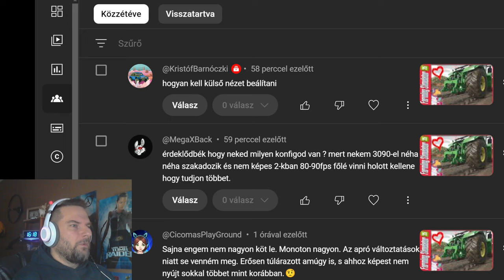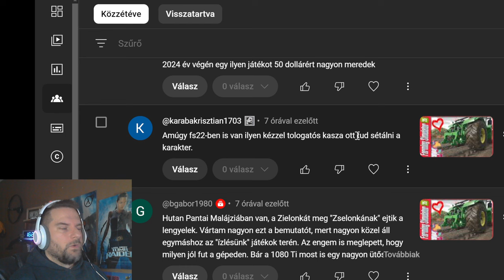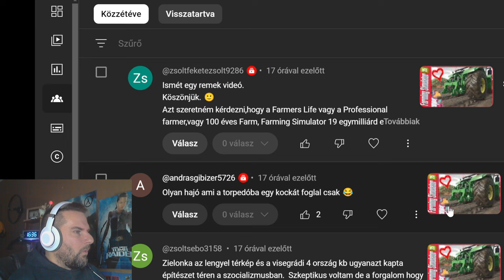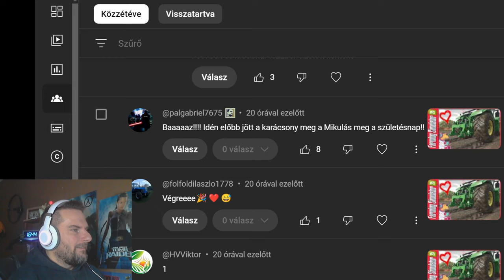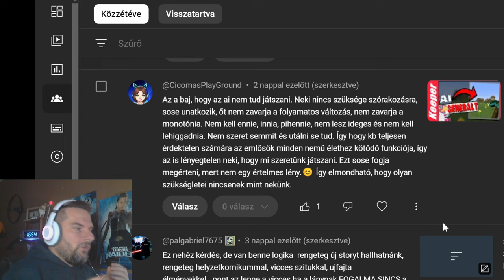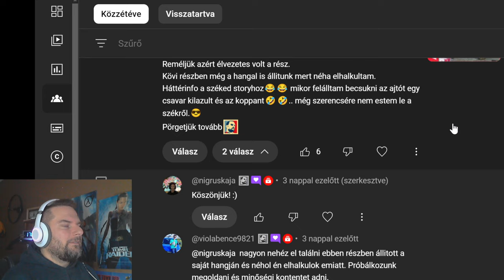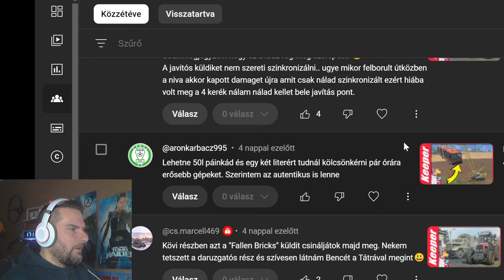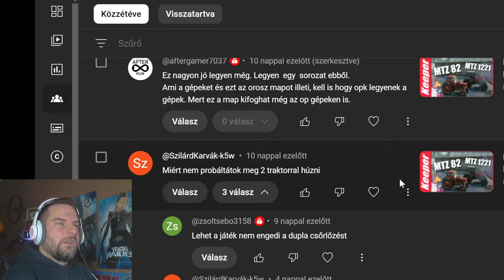😝😝 KOMMENTEK + EZ + AZ 😝😝